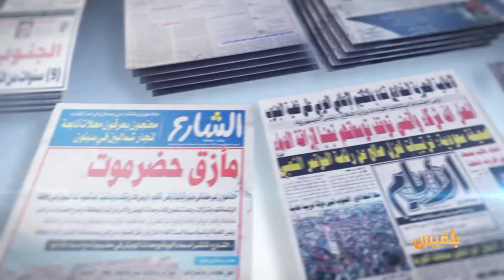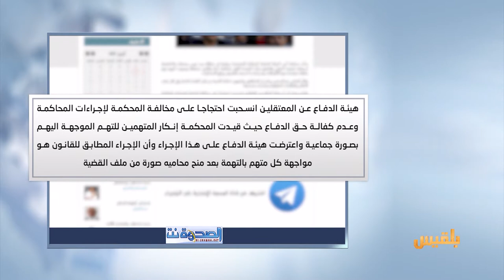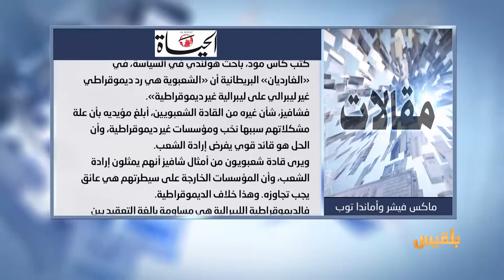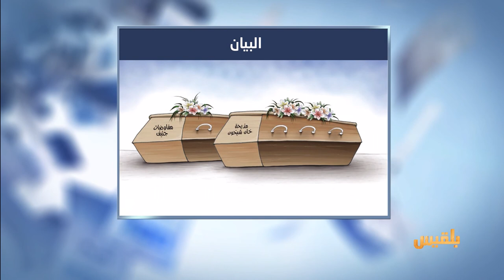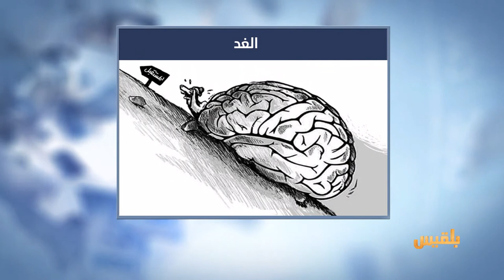كشك الصحافة | 9 - 4 - 2017 | تقديم : سالم باحمران